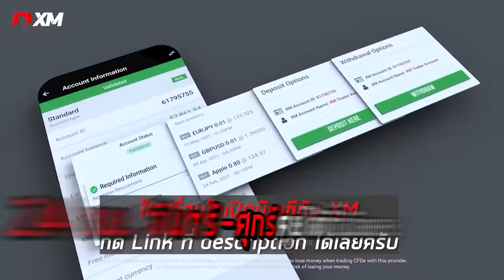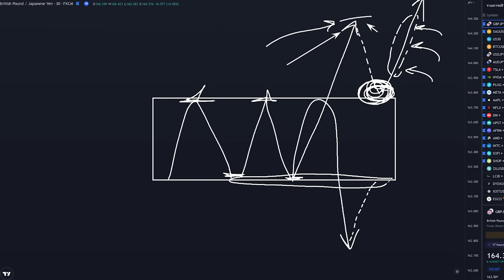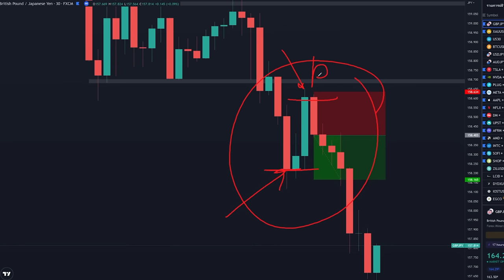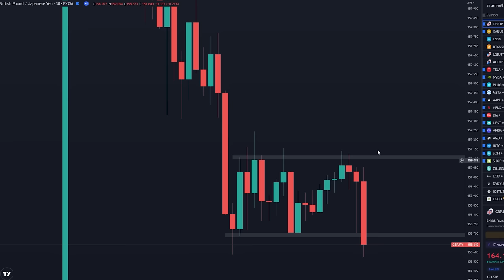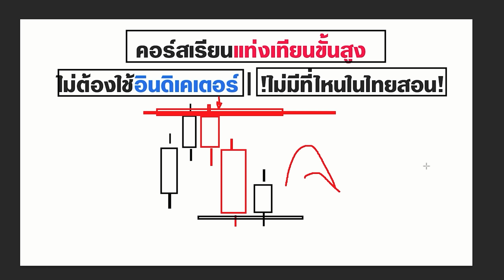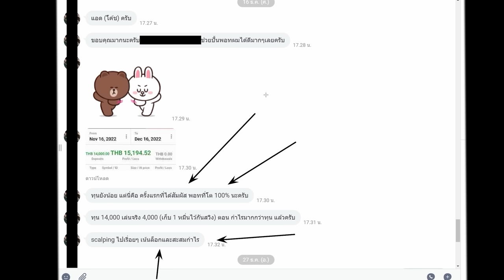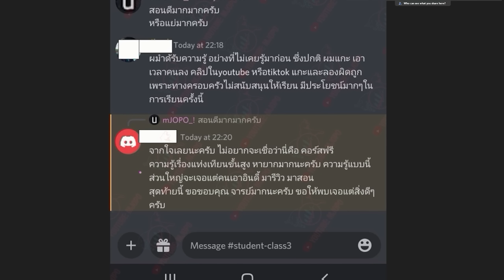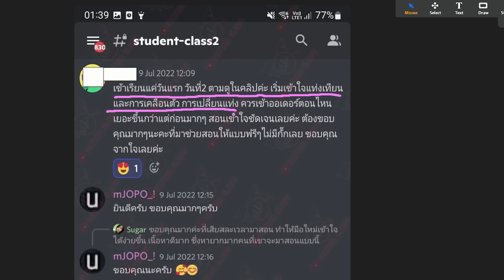รอ Breakout แล้วนะ แต่แท่งที่ Break ไปไกลมากกก | แล้วจะทำไงดี?